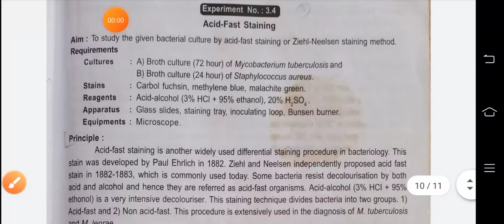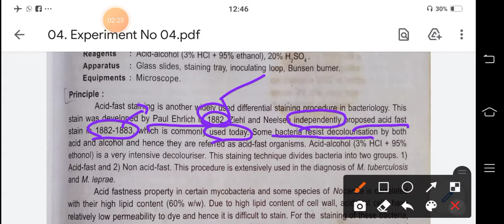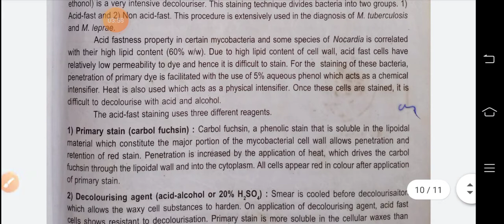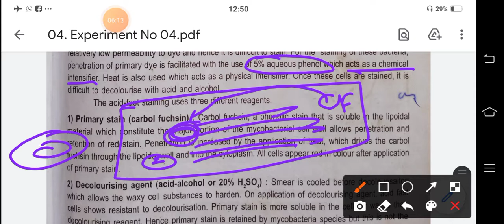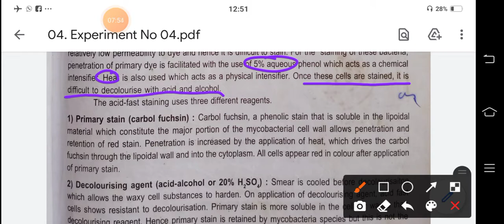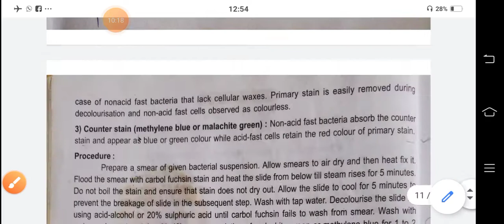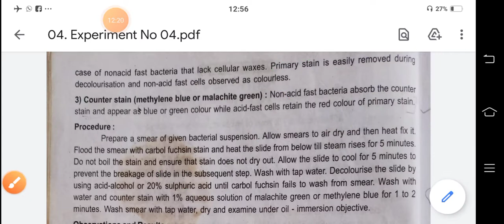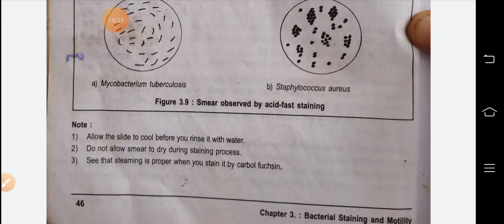Acid fast staining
Acid fast staining MTB and M leprosy